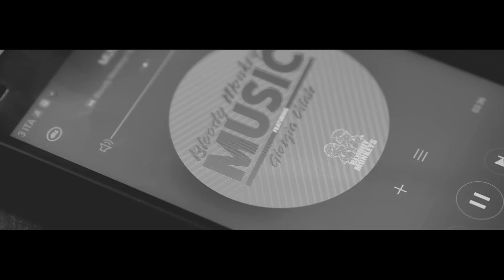Music - Bloody Monkeys feat Giorgia Vitale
Prod. MarioBeatz
Video a cura di TommySmoka
Special thanks Roberta Didoni
Rec, Mix & Master da Tyrelli al PurpleStudio, Torino